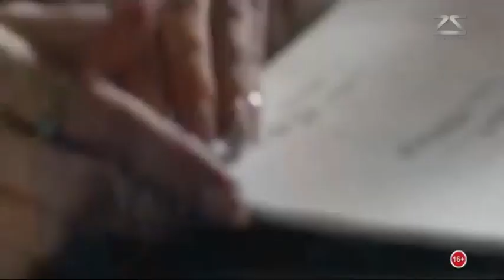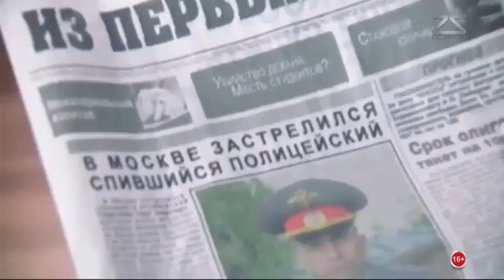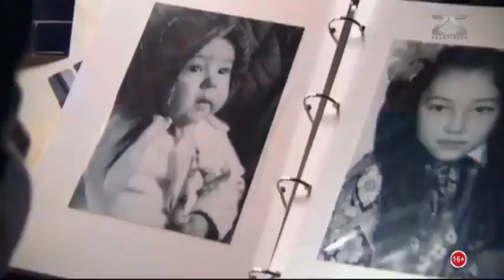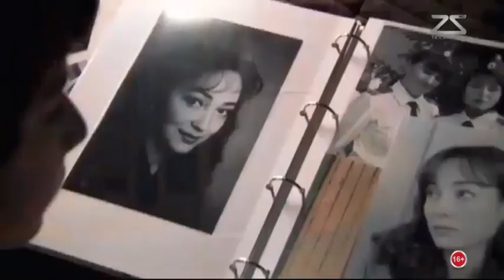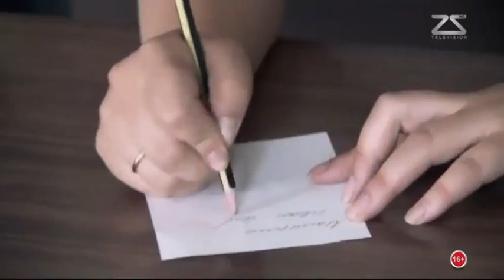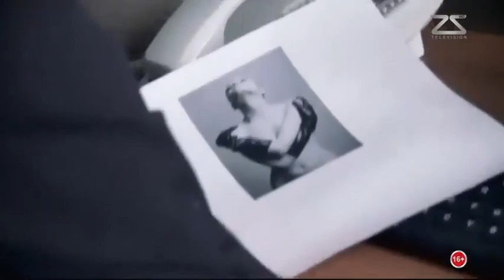Хурандаа Зимина 25 26 р анги